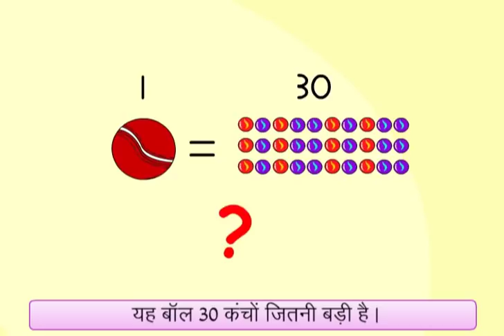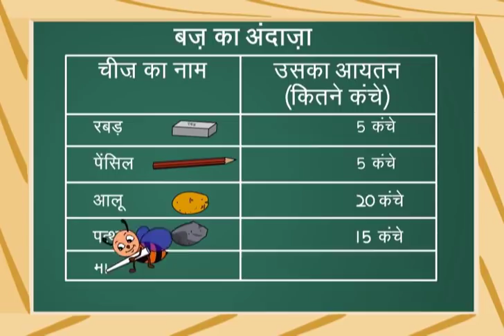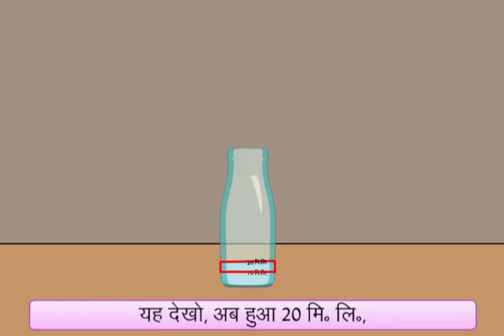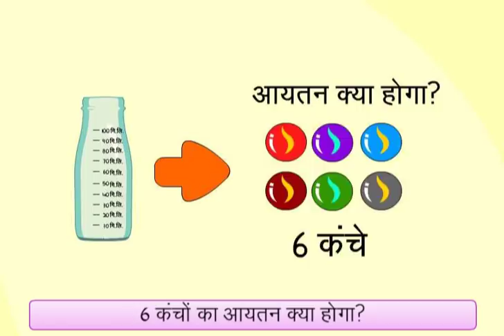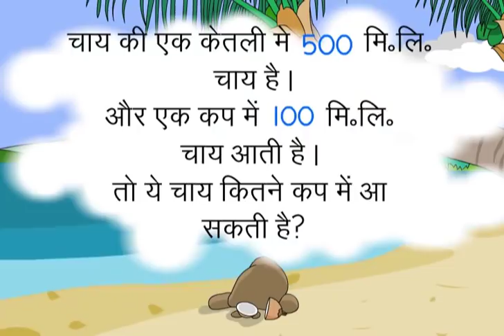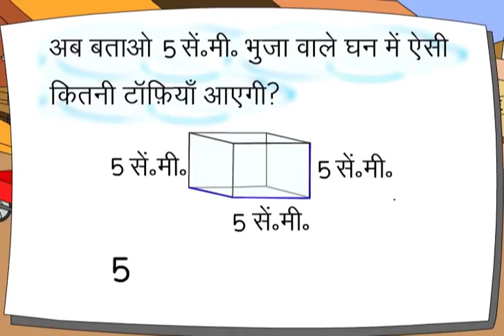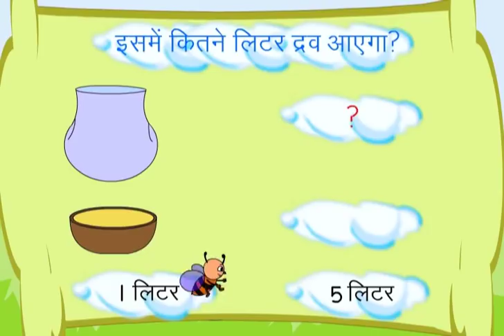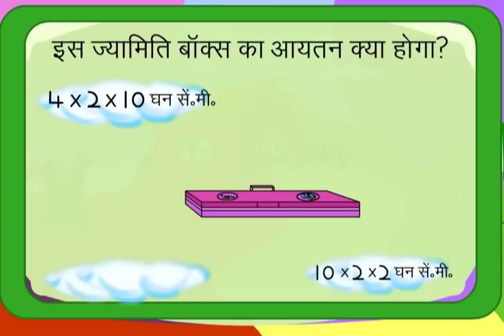Cheenu Makes a Measuring Bottle! (Hindi)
Volume of solid bodies is introduced by guessing games and by informal measurements using marbles, coins etc. before moving on to formal measures such as litre, ml etc. An activity of making a measuring bottle is undertaken to develop measurement skills in children.